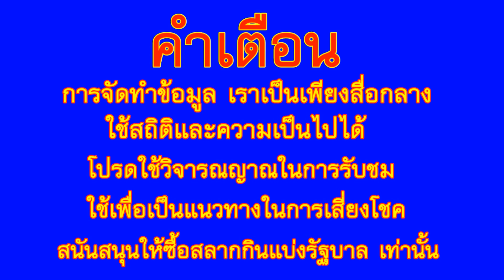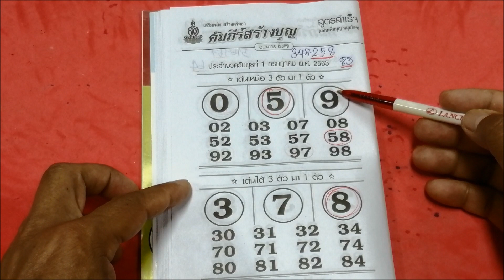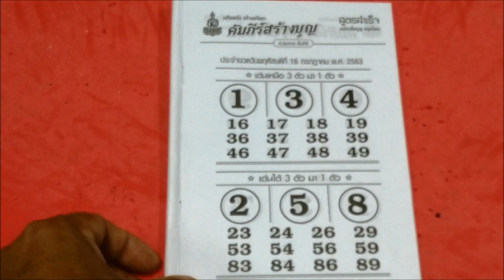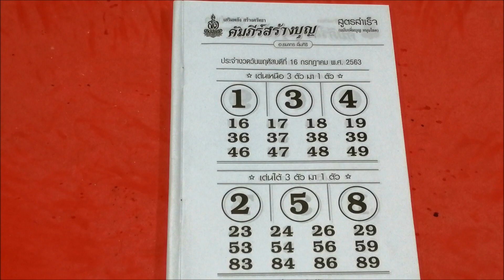บน 58 วิ่งเข้าอีกแล้ว ตามต่อ เลข คัมภีร์สร้างบุญ 16 ก.ค. 63